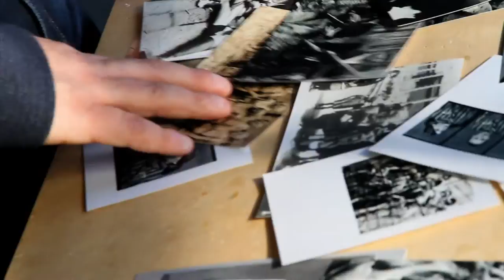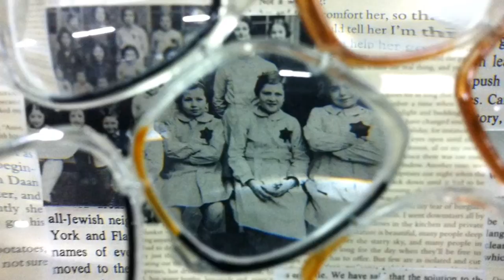Global Art Group Presents: David Datuna's Viewpoint of Millions - Israel Beyond A Dream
Viewpoint of Millions: "Israel - Beyond a Dream"
Viewpoint of Millions is the vision of artist David Datuna, whose work celebrates humanity's strength by bridging intellectual and social differences in our often divided world. The ongoing global project portrays world leaders, pop-culture and fashion icons, as well as honors cultural legacy of nations. The trademark cascading lens effect stresses the strength of individual vision in the sea of perspectives.

"Israel - Beyond a Dream" Project consists of an Israeli flag triptych representing the past, present and future of Israel, with the last flag serving as a canvas for viewers to project their own vision for the future of Israel. This flag, as well as the name of the new series, is inspired by Theodor Herzl's line "If you will it, it is no dream."

About Global Art Group:
Headquartered in New York, Global Art Group is a philanthropic initiative spearheaded by the award-winning marketing firm Global Advertising Strategies to help support contemporary art and artists from all over the world. Deriving from the cultural and cross-cultural expertise of its marketing counterpart, Global Art Group possesses a unique network that extends into the coveted emerging markets overseas as well as affluent audiences domestically.